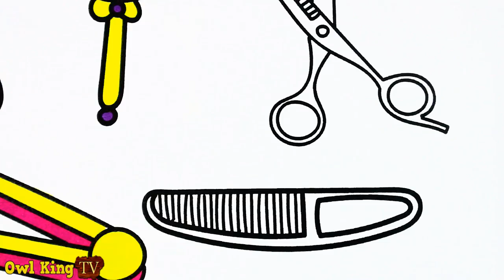How to Draw Set Beauty Hair Salon, Dryer, Comb, Scissors | Coloring Pages for kids, Owl King TV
More Videos from Owl King TV:
How to Draw Baby Doll, Cake, Finger Family Song | Coloring Pages | Art Colors for kids, Owl King TV
How to Draw Baby Doll, Hamburger, French fries | Coloring Pages | Art Colors for kids w/ Owl King TV
How to Draw Finger Family Song | Сoloring Pages Fruits for Kids: Banana, Grapes, Apple,..Owl King TV
How to Draw Toilet, Poop, Soccer Balls | Coloring Pages | Art Colors for kids w/ Owl King TV
How to Draw Baby Doll Injections, Ice Cream | Coloring Pages | Art Colors for kids w/ Owl King TV
How to Draw Microwave, Surprise Eggs, Snake, Learn Colors | Coloring Pages for Kids w/ Owl King TV
How to Draw Pacman, Ice Cream, Learning Colors | Coloring Pages | Art Color for Kids w/ Owl King TV
How to Draw Dinosaur & Soccer Ball | Coloring Pages | Art Color with Colored Markers w/ Owl King TV
How to Draw Car, Ice Cream, Nursery Rhymes | Coloring Pages | Art Colors for Kids w/ Owl King TV
How to Draw Baby Doll with Balloons, Rainbow | Coloring Pages | Art Colors for kids w/ Owl King TV
How to Draw Car, School bus Coloring Page | LEARN COLORS with Spideman for Kids, Owl King TV
How to Draw Baby Doll Bathrobe, Duck | Coloring Pages | Art Colors with Colored Markers,Owl King TV
How to Draw Baby Doll Lollipop Rainbow, Candies | Coloring Pages Sweets for Kids w/ Owl King TV
How to Draw Rainbow, Finger Family Song | Coloring Pages | Art Colors for Kids Owl King TV

🙌🙌🙌Welcome to Owl King TV !!! ✪°‿°✪
My channel is make colourful, entertaining videos for kids and preschool children that provide some educational value too.

Our favorites include Learn the English alphabet, words, spelling, colors, numbers, counting, shapes, sizes, crafts and sounds.
Play Doh, Dippin Dots, Peppa Pig, Disney Princess, Sofia the First, Frozen, Magiclip, Lego, MLP, LPS, Inside Out, Toy Story, Minions, Doc McStuffins, Shopkins, Kinder Surprise, DIY Slime, How To Videos, Kinder Surprise Eggs, Kinetic Sand, Mickey Mouse,Popsicles , Candy Surprise, Paw Patrol, Baby Alive Doll,Rainbow learning colors, Rainbow, and Disney toys.

How To Draw and Color, How to Draw Numbers, How to make
Art Video for Children, Art Colors for Children
DISNEY BRILLIANT COLORING BOOK CHANNEL FOR KIDS
Bibabibo KidsTV
paint colouring pages for kids tv
Poppy Colors Kids
Penguins TV